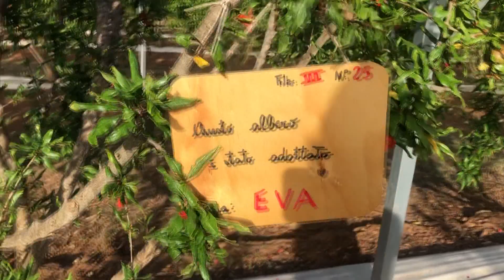SERVIZIO ADOZIONE MELOGRANO